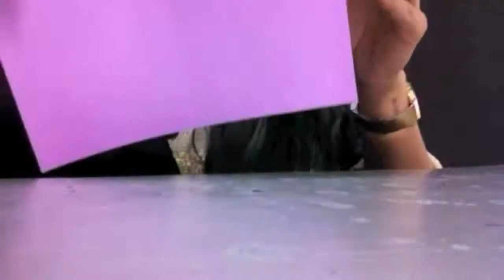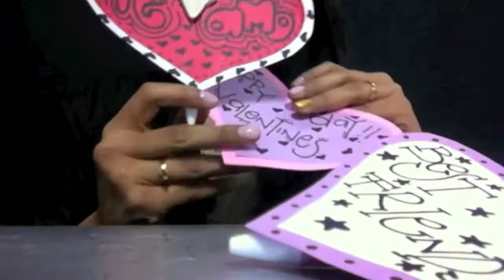DIY Gifts para San Valentín! **Fácil!!** -Bonito y Rápido-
Instragram: @alambinabox